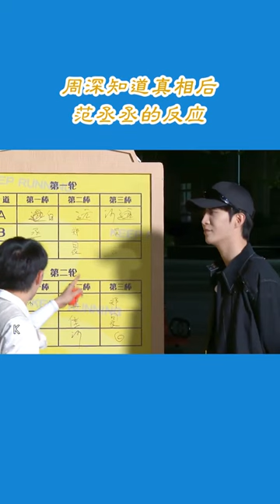范丞丞 此刻只想找个洞钻进去~